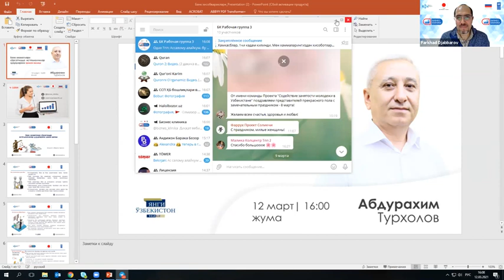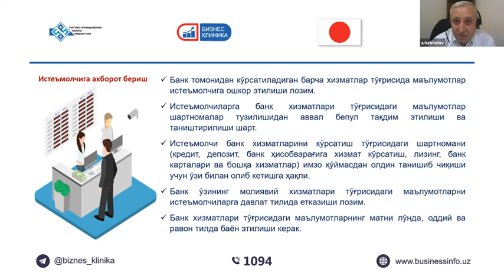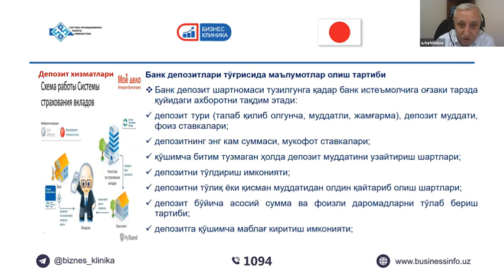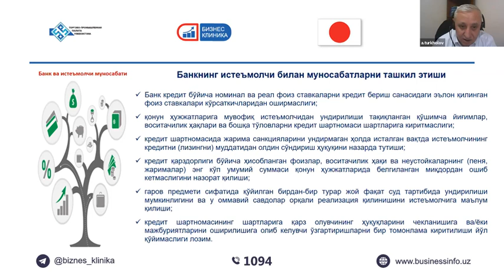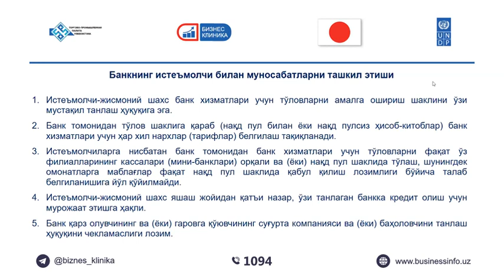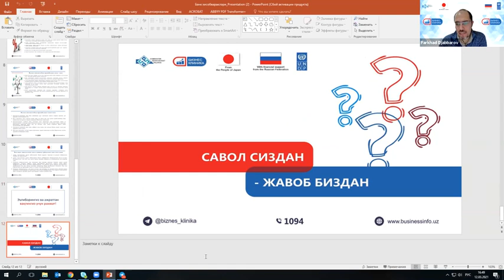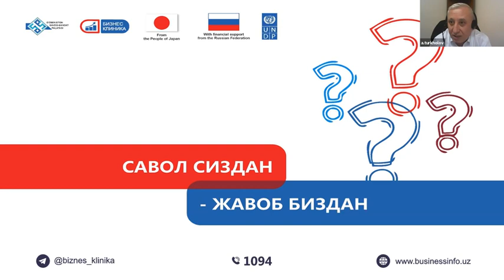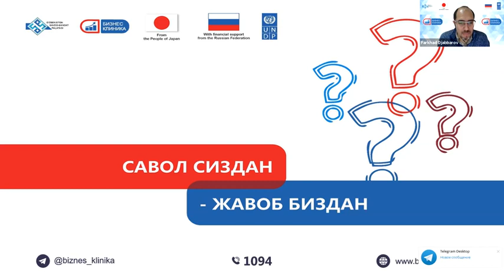Бизнес-клиника: А.Турхалов - "Банк хизматлари кўрсатишда истеъмолчилар ҳуқуқларини ҳимоя қилиш"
❗️Ҳурматли тадбиркорлар!

📌Сизларни "Бизнес-клиника" лойиҳаси доирасида COVID-19 пандемияси туфайли кризис даврида тадбиркорларни қўллаб-қувватлаш чораларига бағишланган навбатдаги вебинаримизга таклиф қиламиз.

🎤 Маърузачи: Абдурахим Турхолов - Савдо-саноат палатаси бошқарма бошиғи

📈 Мавзу: "Банк хизматлари кўрсатишда  истеъмолчилар ҳуқуқларини ҳимоя қилиш"

📆 12 март, жума

⏰ 16:00

🎞 Вебинар ZOOM платформасида ўтказилади.

❗️Бунинг учун сиз Zoom иловасини юклаб олишингиз керак.